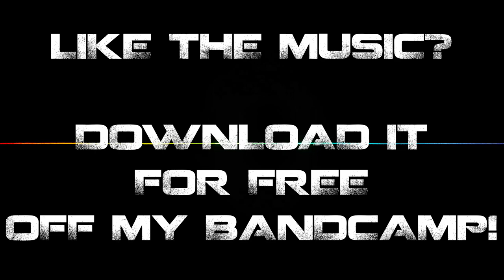[ORIGINAL] - SKYLINE | COPYRIGHT FREE MUSIC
What a week! I've been busy at work and didn't have a lot of energy to work on some music. That's okay though, because I managed to pick up streaming my process! For the last 3 days or so I've been streaming my process for making music. I want to keep consistent by uploading something weekly and streaming is a great way for me to actually "make something".

Plus I'm literally sitting here for 2 hours anyway! May as well open up a discussion and let people see what I'm doing.  I don't have a proper schedule yet, but I'm aiming to just stream whenever I do my music / 3D modeling stuff.  Could be a daily thing, might be whenever I get a chance.
If you wanna keep up to date with what I'm doing you can always hit me up on Twitter or Instagram. It's just easier for me to contact people as opposed to making a silent text video that scrolls by too fast explaining what's going on.

That's it for this week, let me know what you think of this track - I actually finished this one on stream today!! 💎

🗯 Stop by and say hello in Titan's Chat! 🗯
📣CRITIQUING MY WORK
💬 TELLING PEOPLE ABOUT MY CHANNEL
*But don't feel like you need to, I'll do this for free until I drop! I didn't get into this to make money, I do this to make some NOISE! 💎*